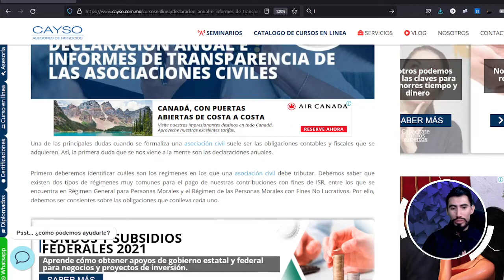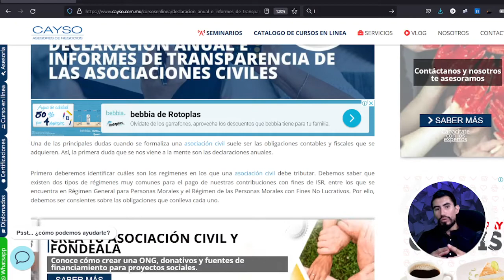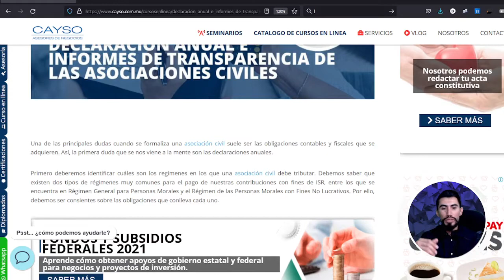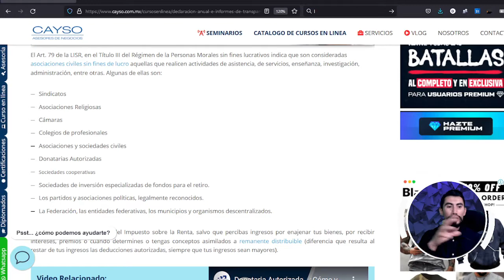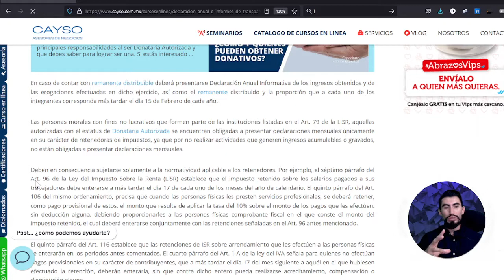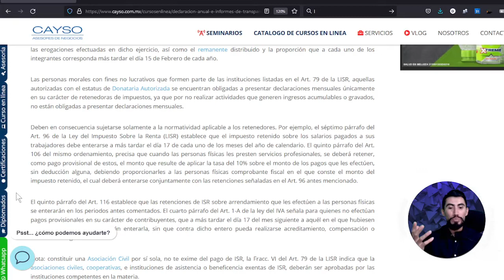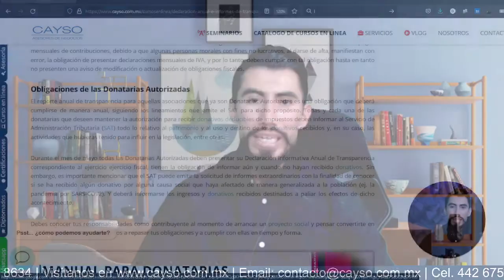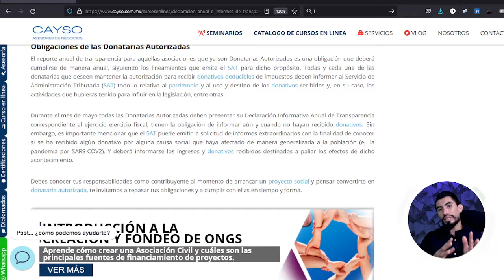✅ Declaración anual e informes de transparencia de las Asociaciones Civiles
Una de las principales dudas cuando se formaliza una asociación civil suele ser las obligaciones contables y fiscales que se adquieren. Así, la primera duda que se nos viene a la mente son las declaraciones anuales. Aquí te comentamos los principales regímenes y obligaciones que deberás cubrir en los casos existentes más habituales...

Si estás interesado en conocer más acerca de este tema, dale un vistazo a nuestros cursos